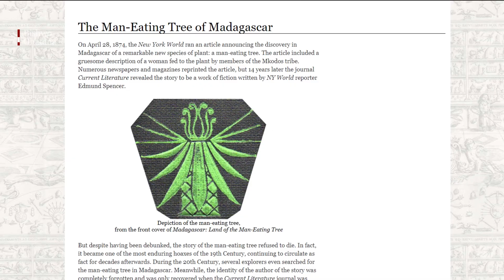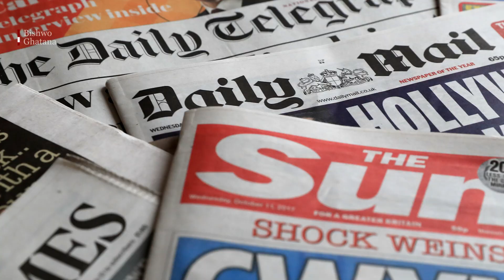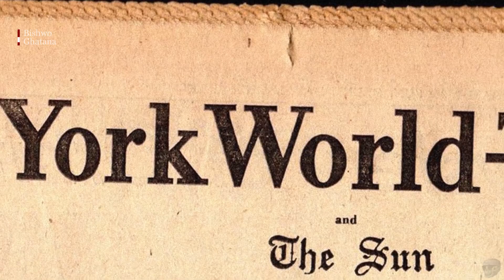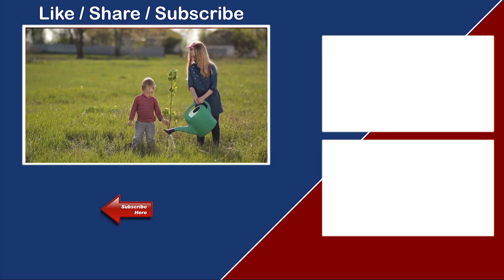मांसहारी रुख बिरुवाहरु || The carnivorous plants || Bishwo Ghatana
Most carnivorous plants eat flying, foraging, or crawling insects. Those that live in or around water capture very small aquatic prey like mosquito larvae and tiny fish. On rare occasions, some tropical carnivorous plants have even been reported to capture frogs, or even rats and birds (although these creatures were probably sick or already near death)! But don’t worry, these plants pose no danger to humans, even if you fell asleep in a whole bed of them.

Carnivorous plants tend to grow in places where the soil is thin or lacking in nutrients like bogs and rocky areas, so these plants must get some of their nutrients by trapping and digesting animals, especially insects. More than 600 species and subspecies of carnivorous plants have been identified, although some are now extinct. The Venus’s-flytrap is probably the most famous.
Catching a Meal

Just like other plants that need to attract other creatures to help with things like pollination, carnivorous plants use different strategies to attract their prey. Some are sweetly scented, others are brightly colored, still others have parts that are sticky or slippery or designed in a way that makes it hard for prey to escape. Once they have attracted their dinner, carnivorous plants use five basic trapping strategies:

    Pitfall traps (like pitcher plants), in which the prey falls into a rolled leaf that contains a pool of digestive enzymes and/or bacteria at the bottom;
    Flypaper traps, that use a sticky glue substance to hold onto unsuspecting insects;
    Snap traps (like the Venus’s-flytrap), where the leaves actually snap shut to create a plant prison;
    Bladder traps, which use a bladder to suck in aquatic creatures; and
    Lobster-pot traps, which use inward-pointing hairs to force prey towards the digestive enzymes.

The Venus’s-flytrap has long been an object of fascination (it even stars in a movie!). How does the plant move? Does it have muscles? Venus’s-flytraps aren’t the only type of carnivorous plant that moves, but they are the most commonly known. When something touches the trigger hairs on the edges of the leaves, the cells on the inside wall of the trap transfer water to the outside walls, so the inside essentially goes limp. This makes the leaf snap closed. Another way carnivorous plants move can be observed in sundew plants, which have a long flypaper trap. Once the prey gets stuck on the gluey tentacles, the tentacles embrace the creature by growing faster on the outside than the inside. And they can do this really fast. One species of sundew can bend 180º in only a minute or so!